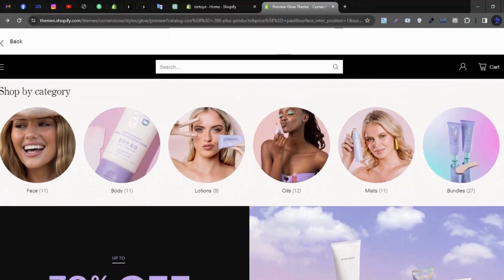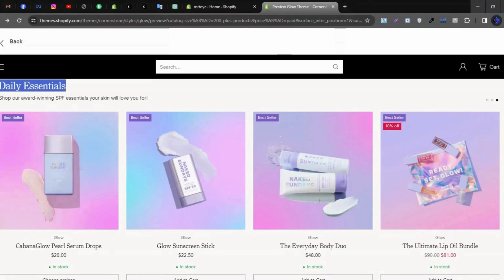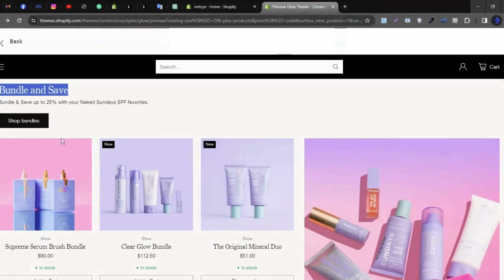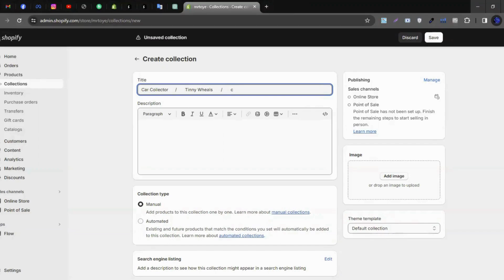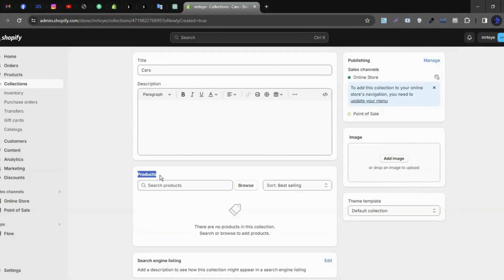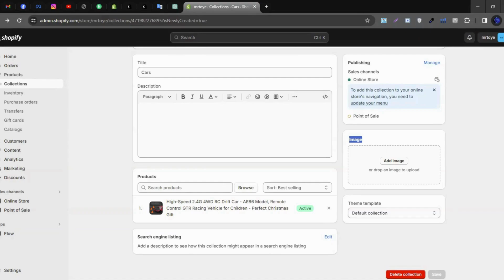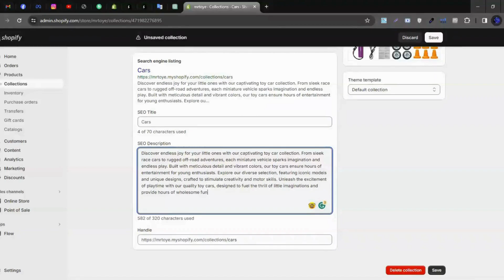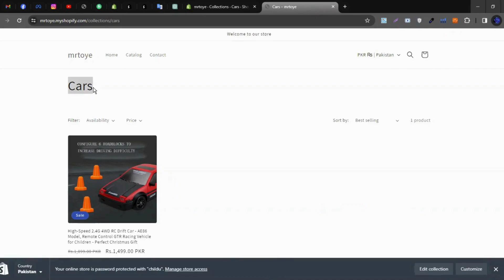Shopify Store Collection | How To Create | Add | Less | In Pakistan | Eskill Desk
"Welcome to Eskill Desk, your ultimate resource for mastering e-commerce strategies! 🚀 In this tutorial, we dive deep into the realm of Shopify collections, providing you with invaluable insights on creating, adding, and effortlessly managing collections on your online store. Join us as we walk you through step-by-step processes, share expert tips, and reveal the secrets to optimizing your Shopify store with curated collections. Whether you're a budding entrepreneur or seasoned professional, Eskill Desk is your partner in navigating the world of e-commerce. 💼💻✨